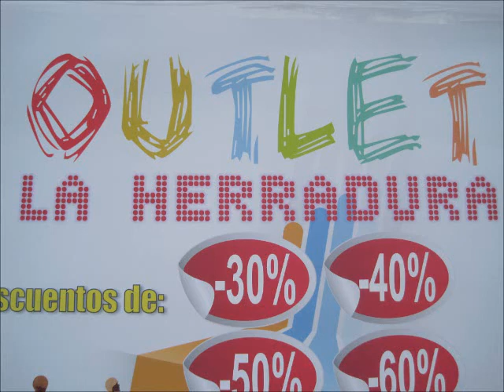Outlet en La Herradura.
En el castillo de La Herradura se ha celebrado el primer outlet durante los días 24 25 y 26 de agosto con gran éxito de ventas y público...